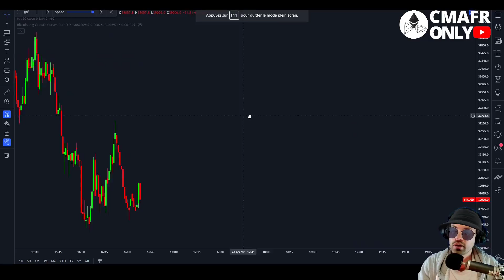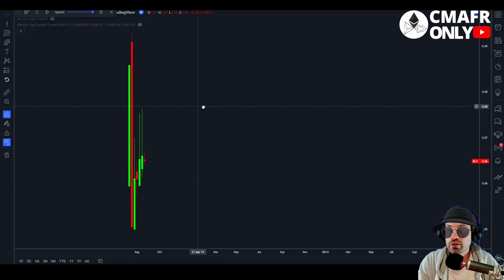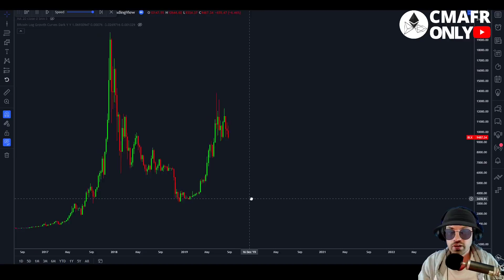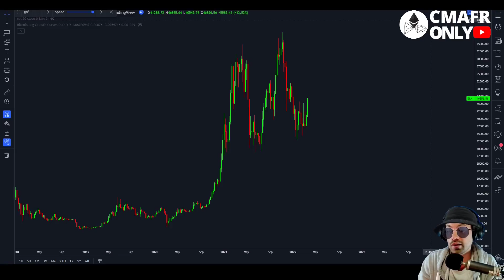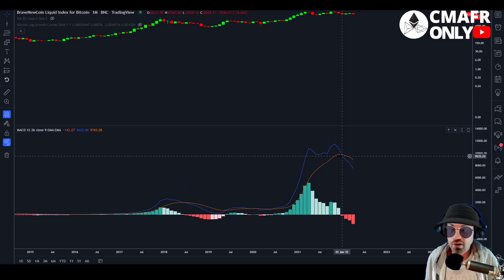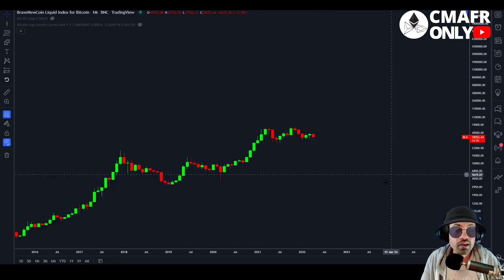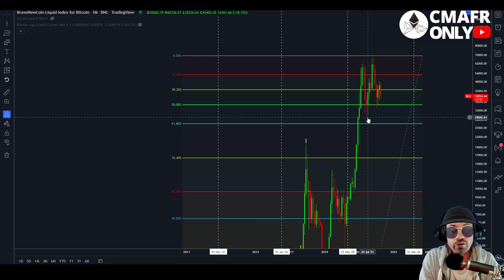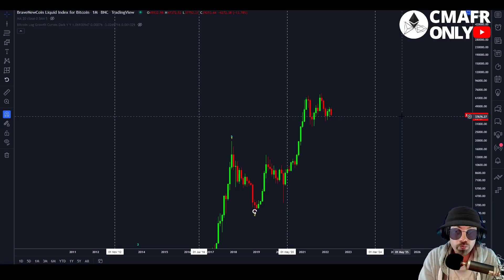BITCOIN... LES PIÈGES DU BTC ( bullrun et krach de grand malade !!! )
Pour faire un don en EURO ou en BITCOIN :
Pour faire un don en BTC / Bitcoin:
1Q87XPt9PMjTCeFhEgN4FaqSwTfSqm6b3C

Analyse graphique technique
fr francais
prédiction prix
Btc bitcoin
ETH ethereum
XRP ripple
bch bitcoin cash
eos
ltc litecoin
ada cardano
xlm stellar
iota miota
tron trx
neo
xmr monero
dash
nem xem
ven vechain
bnb binance
etc ethereum classic
qtum
ont ontology